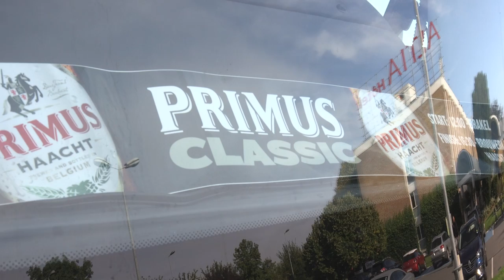17.09.16 En immersion avec le Team DEN - Primus Classic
Le Team Direct Energie retrouve la Belgique. Romain Cardis termine 6ème de la Primus Classic 2017.